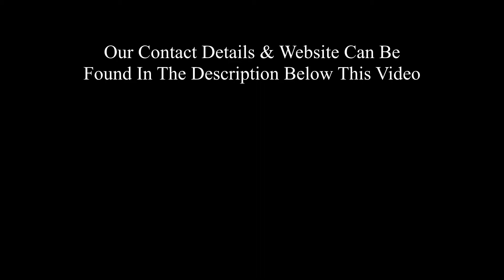Drone Hire In Buckinghamshire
Drone Aerial Photography & Video Services UK
 provides high-quality professional drone aerial photography and video services to any area of the UK. Our pilots have over 6 years of experience in providing drone photography and video and they are fully licenced with the CAA. Our team uses the very latest drone photography drones and all our photography is both High Resolution and HDR. These detailed drone images are ideal for survey and marketing purposes. Prices start from just £195 for a regular construction site visit. The images can be used for an online or large print project.

High-Resolution Aerial Photography – HDR
Construction Project Photography
Aerial Video
Drone Aerial Photography Services Show Reel
HDR - (High Dynamic Range) Drone Photography
Our company is one of the few drone photography providers in the UK to exclusively offer HDR Aerial Photography for our clients. The benefit of HDR is that all areas of the photographs are perfectly exposed. This means unrivalled image quality and clarity in any weather conditions.
Licenced & Insured Drone Photography Services
Our licenced drone pilot will first discuss what you require and locate some safe take-off and landing areas at the site. Then the pilot will then will fly the drone to different positions and heights to record the images you require. The images are then downloaded to a computer in our support vehicle where you can check and review them.
A HUGE PART OF BOTH BEING AND APPEARING PROFESSIONAL IS HAVING THE RIGHT EQUIPMENT. THERE ARE MANY DRONE MODELS AVAILABLE TO ENTHUSIASTS IN THE MARKET TODAY AND YOU HAVE TO DO SOME RESEARCH IN ORDER TO FIGURE OUT WHICH MODEL IS RIGHT FOR YOU. THANKFULLY, DOING THIS RESEARCH IS NOT HARD THANKS TO OTHERS WHO HAVE GATHERED THAT INFORMATION AND COMPILED IT IN A USER-FRIENDLY MANNERS FOR US TO USE.
Drone Aerial Photography & Video Services in the U.K.
As an extension of our media services we are fully licensed by the CAA to conduct aerial photography and film work utilising our state of the art drones. Being specialists in video production we have the knowledge and expertise to provide beautiful imagery in the highest 4K quality.
Aerial property photography for estate agents selling houses. We use drones to take photographs and video to help sell houses and property.
One of the most exciting developments in photography in the last year or two is the drone – high flying cameras that enable you to capture unique viewpoints of common subjects. Recently the cost of getting a camera into the air has dropped dramatically and if you decide to venture down this road I guarantee you won’t be disappointed. Apart from the amazing images you will capture, they are also tremendous fun!
When you fly a drone in the UK it is your responsibility to be aware of the rules that are in place to keep everyone safe. Follow these simple steps to make sure you are flying safely and legally.

Drone Video And Photography